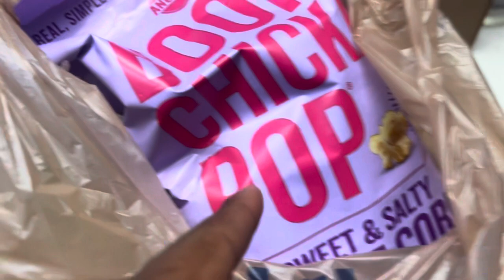WHO THE BETTER CHEF ?! ( CHEF OMAR👨🏾‍🍳 VS GOD OMAR ☀️)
Thank you for all the support I’m really putting my soul into this content means a lot to support me 🙏🏾❤️